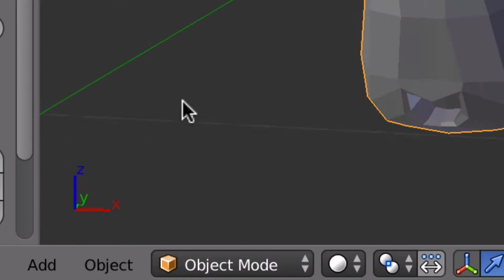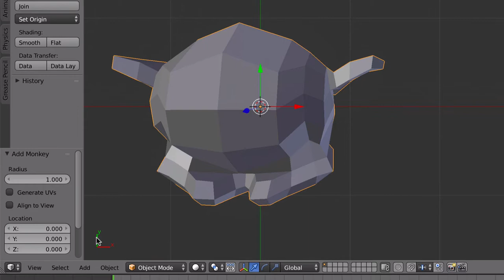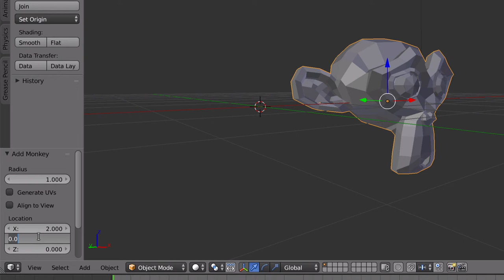Luukku 4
X, Y ja Z-akselit on hallittava pystyäkseen mallintaa kappaleita tehokkaasti.